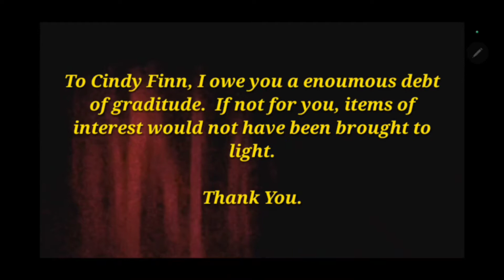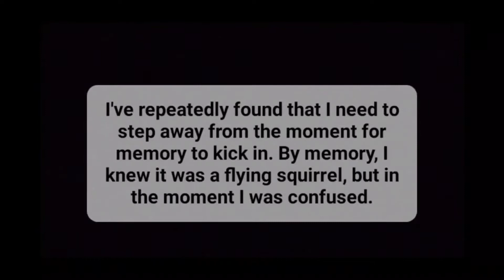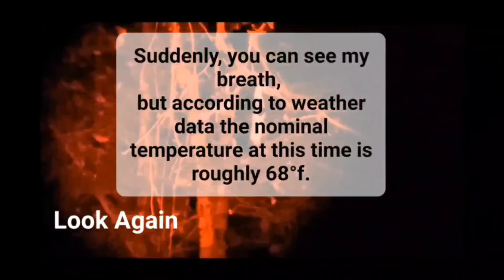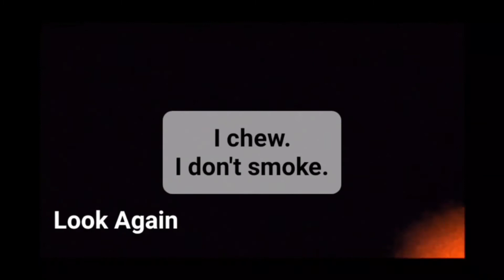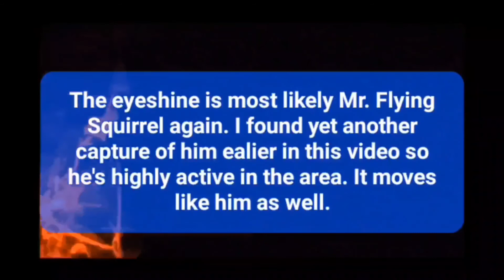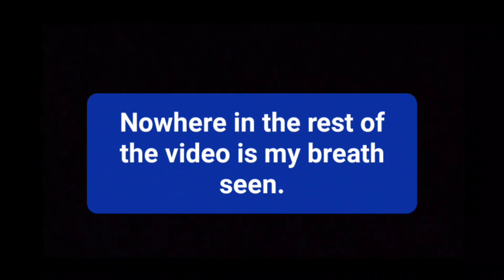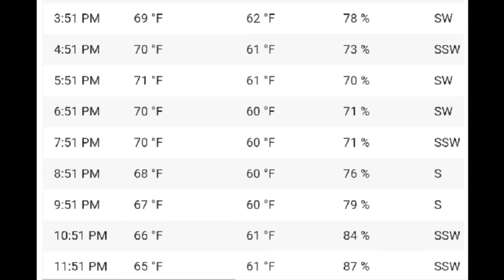Picture This Two Days Later the Night ADDENDUM 2